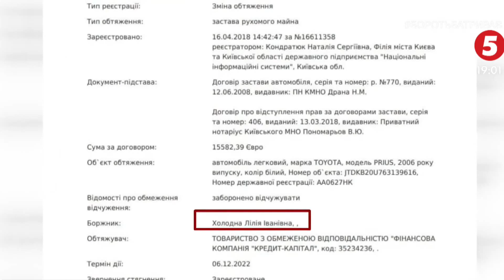Наїзд на курсанток: суд збирається обрати запобіжний захід офіцеру ЗСУ / включення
Обирати запобіжний захід офіцеру ЗСУ, який п’яним наїхав на курсанток на території військової частини, мали ще півтори години тому. Та засідання не розпочалося й досі. Чому?